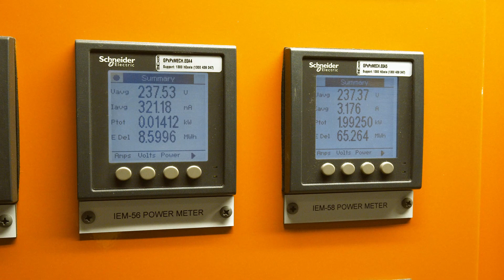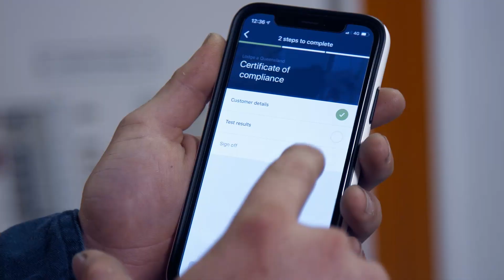Quick Safety KAE testimonial apr19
Thru a Lens Production

Seth Atkinson Testimony